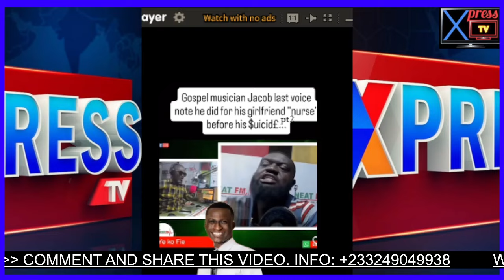Mcbrown Brèàkd0wn In Tears As Jacob Adjoala Audio before K!ll!ng Himself pop out As Ghanians Sh0ck😭